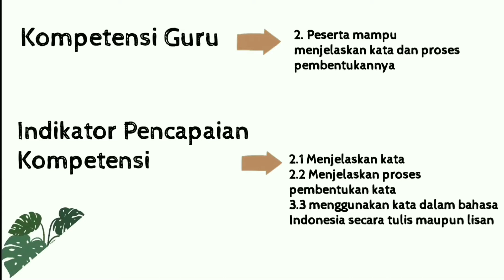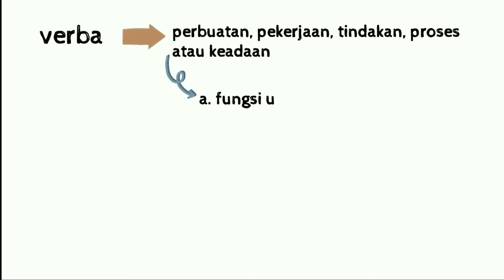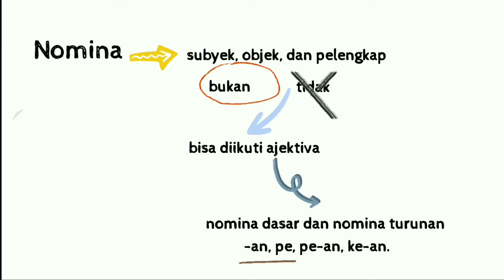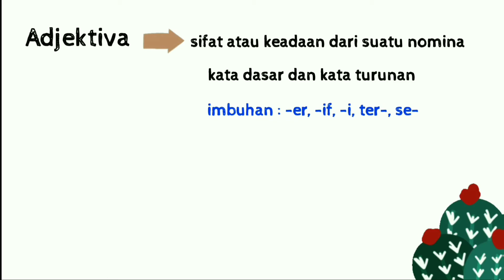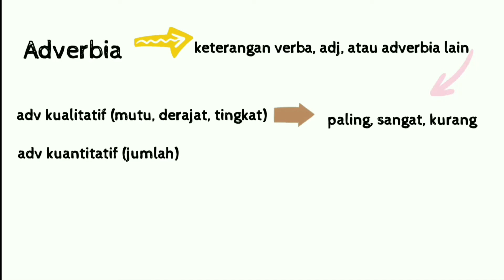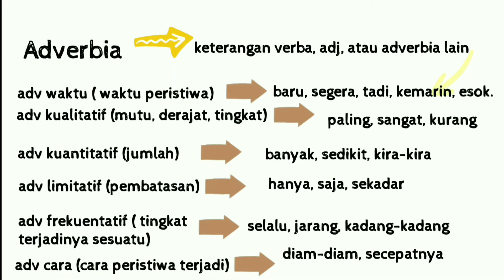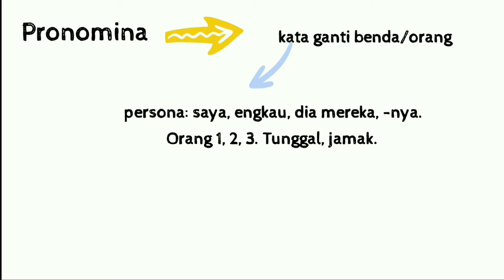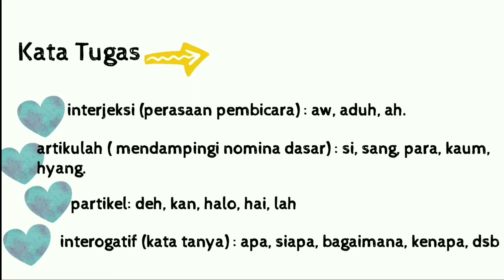Kategori Kata atau Jenis Jenis Kata | Materi P3K 2021 Bahasa Indonesia | Tata Bahasa